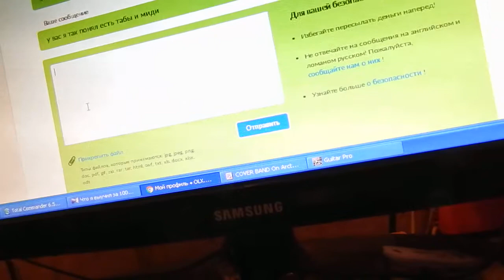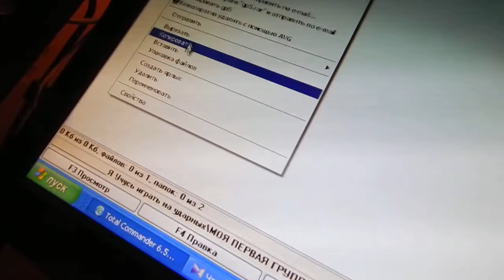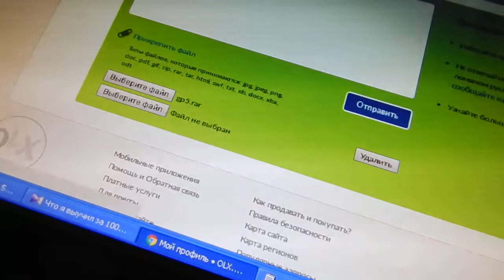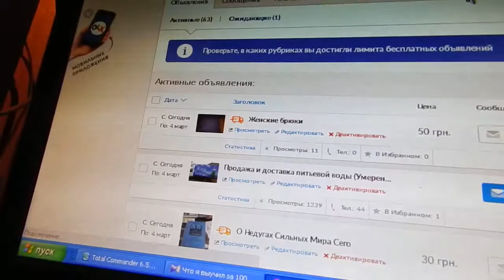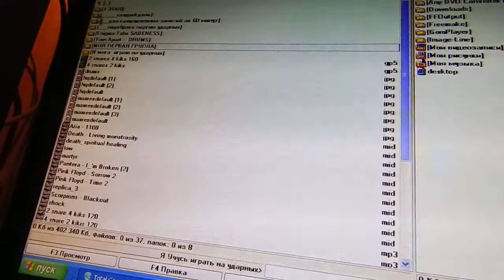WARXUL: Начинающий барабанщик ищет группу (часть 4)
Digital Max Cinema Present. Моё Видео. Я Учусь Играть На Ударных. Начинающий барабанщик ищет группу (часть 4)
Камера, музыка, комментарии: Warxul, Проект: DJ Колдун - Купить альбомы в формате CD или WAV можно
Привет ДРУГ!!! Как ТВОИ дела? Представляю ТВОЕМУ вниманию свои первые успехи! Сегодня расскажу как я общаюсь с группой по вопросам синхронизации кавер версий, а то может быть такое, что я буду одну версию играть, а все остальные другую. Я пока не играю как Dave Lombardo. Если бы я мог на слух всё подбирать, то уже был бы МИРОВОЙ ЗВЕЗДОЙ и играл с такими же ЗВЁЗДАМИ ;)
Каждый Понедельник Смотри Новое Видео!
Я Учусь Уже Четвёртый Месяц И Благодаря Умению, Желанию И Правильной Постановке Целей,
Я Записал И Издал Три Аудио Диска На Лейбле CVLMinis Records,  Держи Ссылки На Мои Релизы:
третий релиз с моими партиями ударных, DJ Колдун (ДЕБЮТНЫЙ АЛЬБОМ), готовится к изданию.